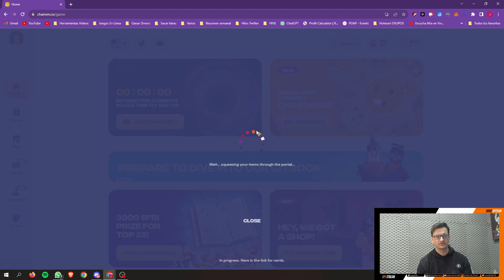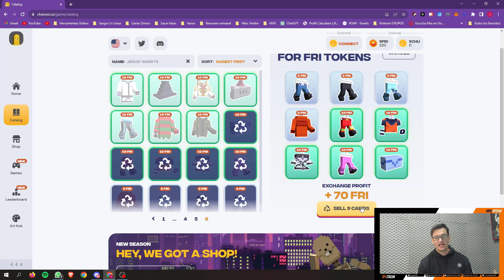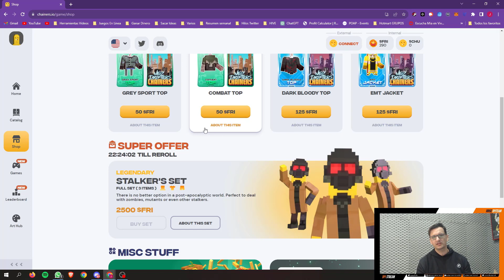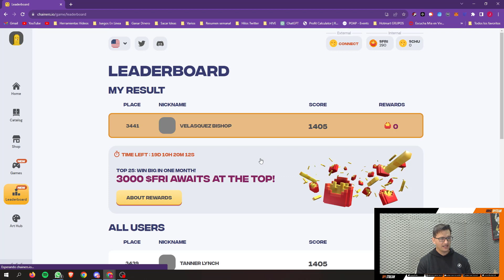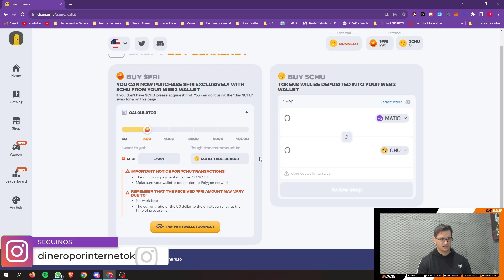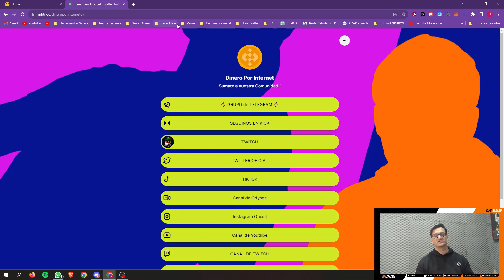🤑 NFT GRATIS todos los DIAS 🤑 THE CHAINERS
Hoy te empezamos a contar sobre CHAINER. Un juego que es de los desarrolladores de ROLLECOIN, en el cual vamos a mezclar NFT con VR. Esta es una pequeña presentación. En los próximos videos te contaremos mas sobre su economía y jugabilidad.